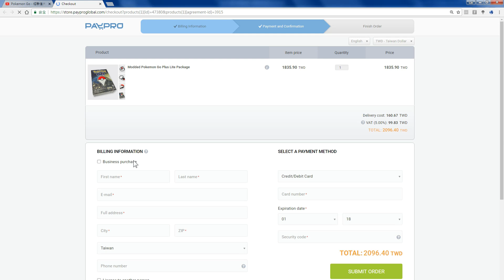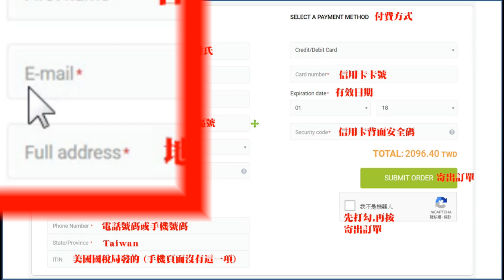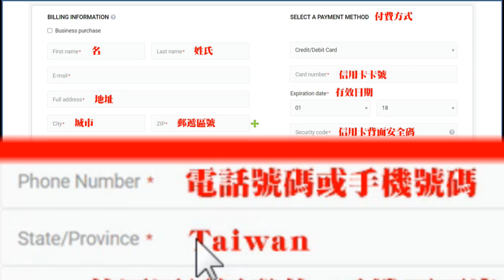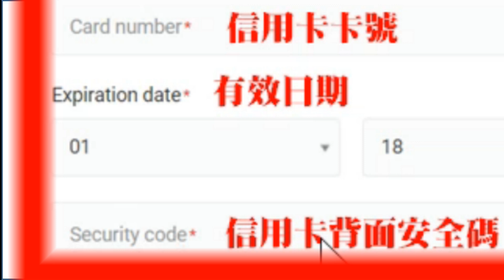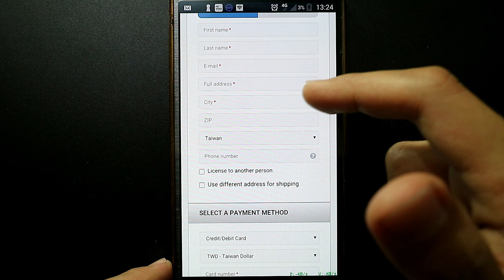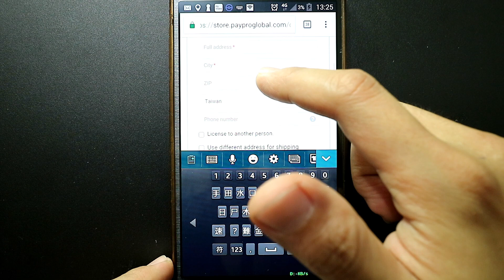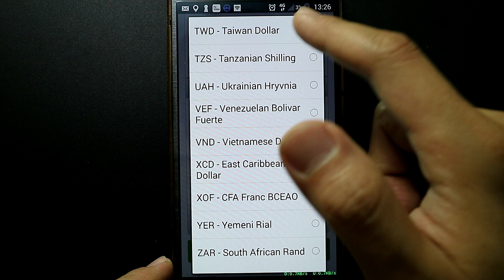Pokemon Go - 升級大補帖iTools英文翻中文購買頁面說明, 各種英文購物網站都適用哦~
7月2日~7月9日 台灣時間下午3點起, 經驗大爆發, 捕捉3倍, 孵蛋3倍,團戰2倍,幸運蛋1小時, 社群日,加急凍鳥日, 還有社群日,要升級要把握這一次活動哦^^ 但是升級大補帖的購買頁面滿滿的英文,看的霧煞煞, Walker 來陪大家一起看英文~

購買連結：
iTools 終生免付費白金帳號 給１台電腦用　和 iTools Lite 掛機版手環一個　組合包

iTools 終生免付費白金帳號

iTools 終生免付費白金帳號 給１台電腦用　和 iTools Full 完整版手環一個　組合包